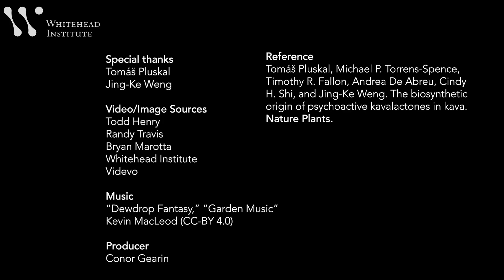How the Kava Plant Produces Its Pain-Relieving and Anti-Anxiety Molecules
Learn how Whitehead Institute researchers in Jing-Ke Weng's lab determined how kava plants produce molecules with pain-relieving and anti-anxiety properties, and how this can benefit efforts to produce large amounts of these compounds for further medical research.